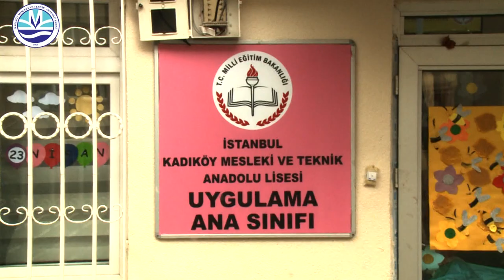KADIKÖY MESLEKİ VE TEKNİK ANADOLU LİSESİ TANITIM FİLMİ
HER OKULA ÖZEL ÜCRETSİZ YAPIYORUZ